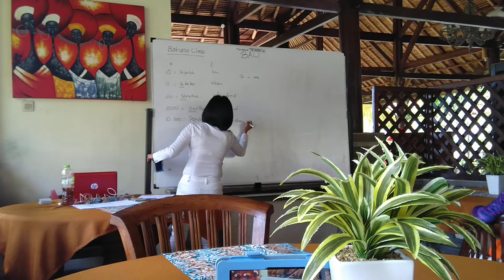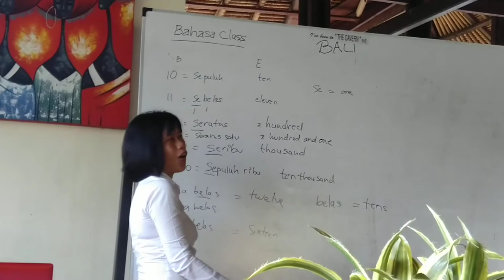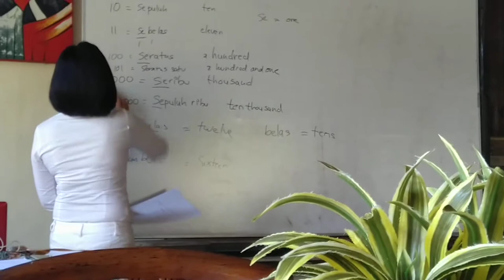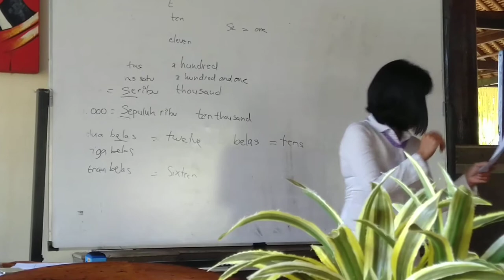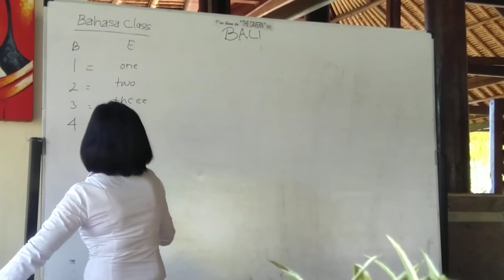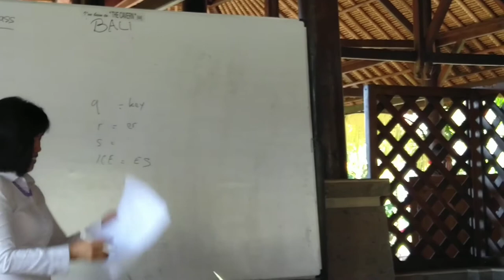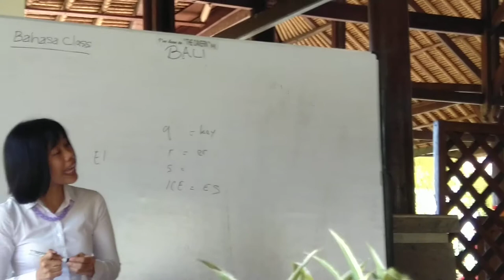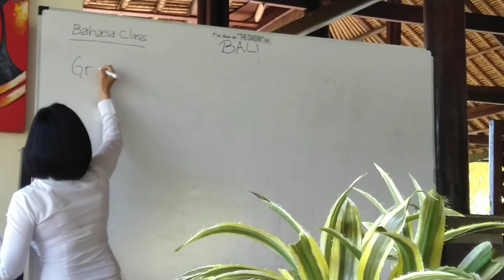Learning Balinese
We are here in Medewi Bay Retreat, Bali Indonesia and they give us free Balinese lessons.